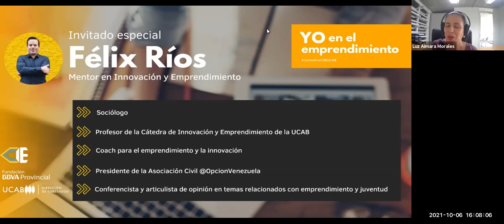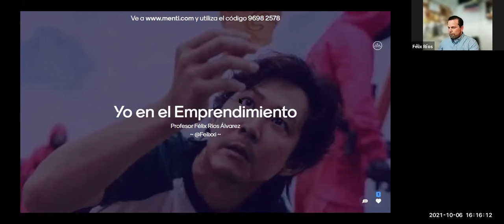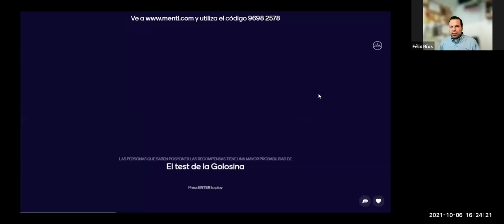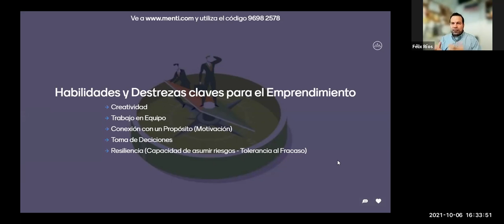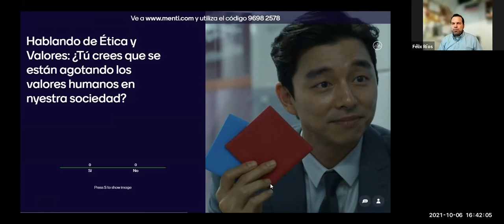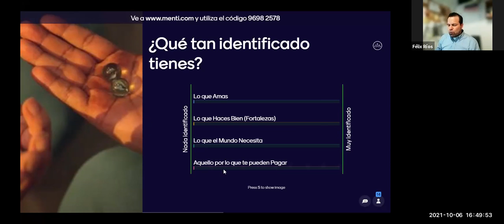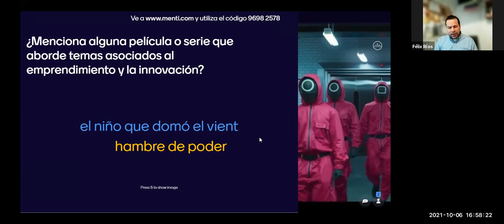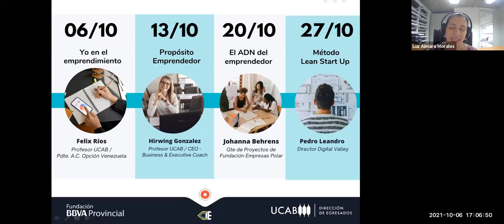Yo en el emprendimiento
Foro virtual organizado por el Centro de Innovación y Emprendimiento, junto a la Dirección de Egresados y la Fundación BBVA Provincial.